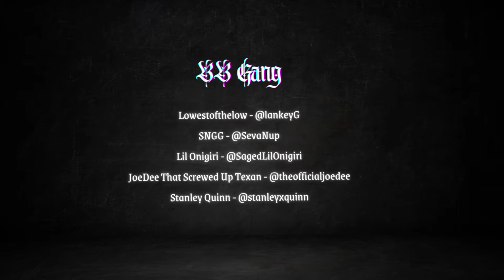[FREE] Dark Trap Type Beat - "Miasma"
USAGE TERMS:

[FREE] Dark Type Beat "Miasma" | Dark Trap Type Beat

● Free to use for DEMO/NON-PROFIT ONLY , tagged and credited on YouTube or Soundcloud, etc.

⚠️You MUST please please credit in your title (Prod. Brent Beats)⚠️

● For platforms like Spotify, Apple Music, Deezer, etc. - you'll need a lease  which grants you rights to use the beat for profit and you will also instantly receive the 'untagged' version of the beat.

● 'Miasma' was made from scratch.

♫Recording details♫

1.  @lowestofthelow.   - Lowestofthelow

2.  @SevaNup     - SNGG

3. @SzeSalem   Lil Onigiri

4. @ItsThatScrewedUpTexan432  - JoeDee That Screwed Up Texan

5. @stanleyxquinn - Stanley Quinn

Timestamps:

00:00 Intro
00:34 Beat Drop
02:55 Outro